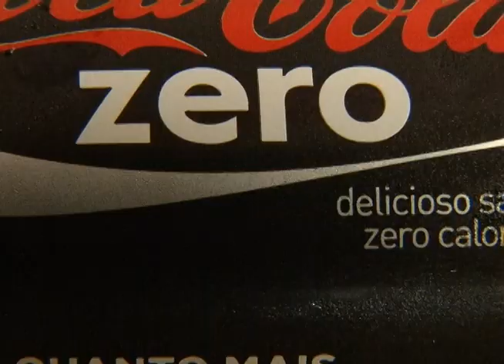Pesquisa revela que refrigerantes podem ocasionar cerca de 180 mil mortes por ano